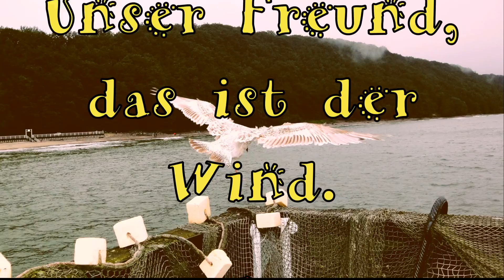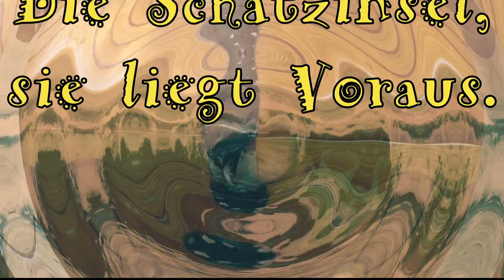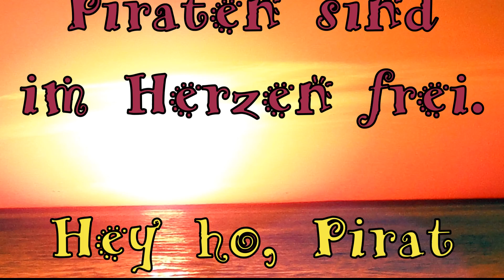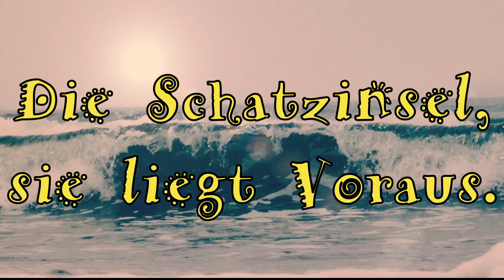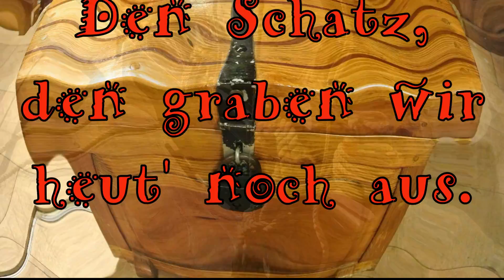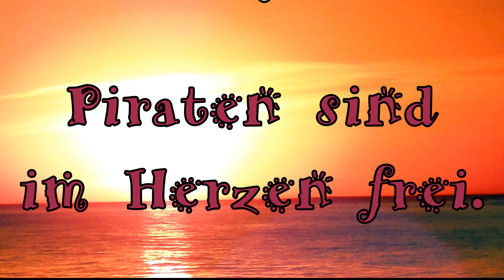Die Wilden Piraten, Kinderlied von Thomas Koppe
Die Wilden Piraten, Piratenlied zum Mitsingen mit Text, Kinderlieder von Thomas Koppe

Ein schönes Piratenlied auf deutsch zum Mitsingen hörst du im youtube-Video und findest nach der Originalversion auch die Instrumentalversion des Piratenliedes "Die Wilden Piraten" von Kinderliedermacher Thomas Koppe.
Ich wünsche viel Spaß beim Mitsingen im Kindergarten, der Grundschule oder zu Hause - dein Thomas

Alben, Lieder und Musik von Thomas Koppe herunterladen bei: